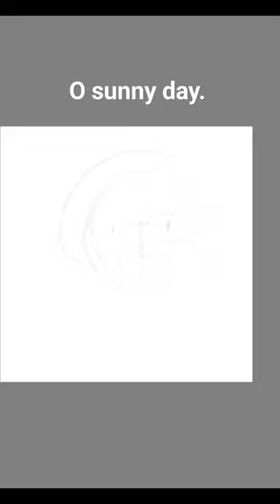o sunny day 💛 Drawing in the car be like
o sunny day